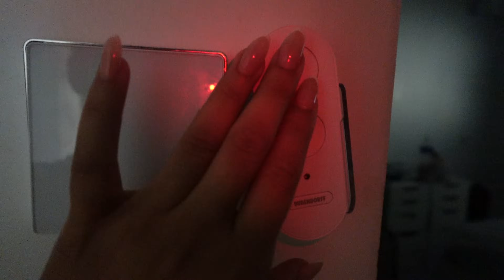👸TRAITEMENT de PRINCESSE ? 🌸 MARCHÉ EN FAMILLE❤️! DERNIER JOUR 😩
QUI SUIS-JE ?

Je suis la maman de Hana (3 ans) et Aydine (1 an)
Mariée à Mister (Aka Miloud 28 ans)
Sans oublier Olya ( Zvelt) Malinois de 5 ans